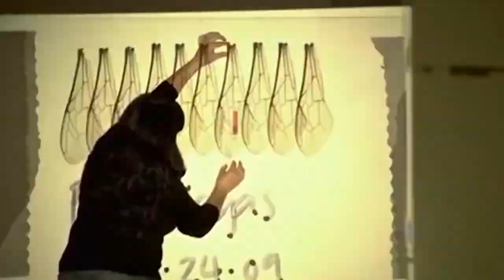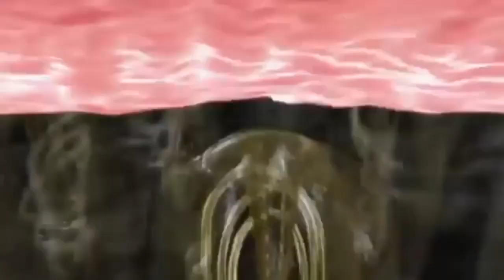ФАНГА НОМАЪЛУМ МАВЖУДОТЛАР БУНИ КОРИШИНГИЗ КЕРАК ХАЕТ УЧУН ЖУДА ХАВФЛИ (bu kino emas uzbek tilida )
ФАНГА НОМАЪЛУМ МАВЖУДОТЛАР БУНИ КОРИШИНГИЗ КЕРАК ХАЕТ УЧУН ЖУДА ХАВФЛИ

dangasabloger​​ dangasa​ дангасаблогер​ олам​ malumotlarbazasi​ turlitumanfaktlar​ ажойибфактлар​​ qizlar​ mojizalar​ uzbek​​

tarjima kinolar 2021 uzbek tilida